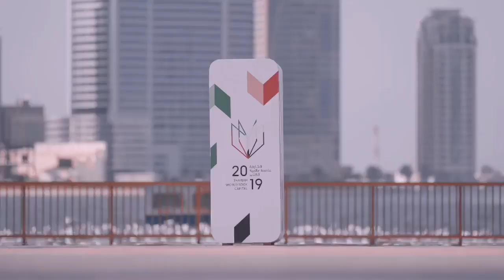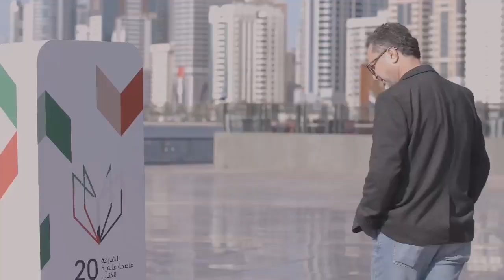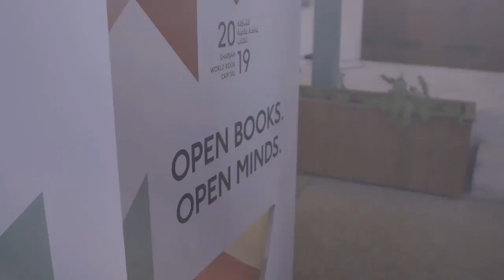Karaoke Social Vending Machine | iboothme.com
We let random people singing the National Anthem and get instantly rewarded by a book ❤️